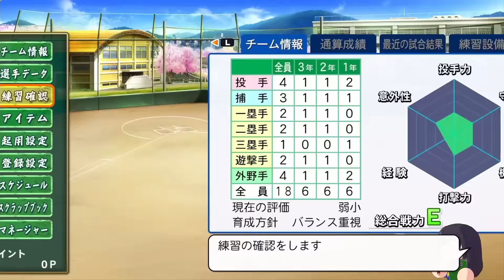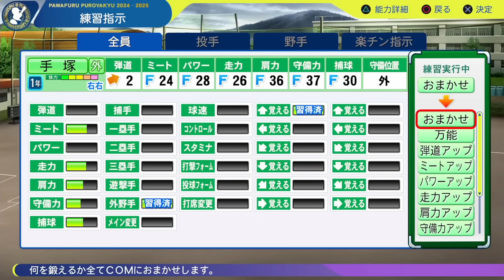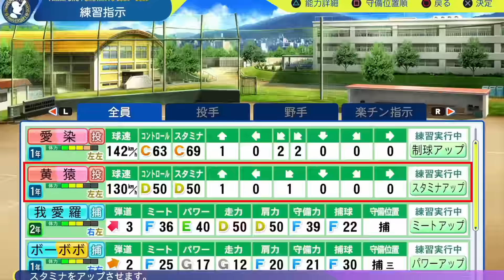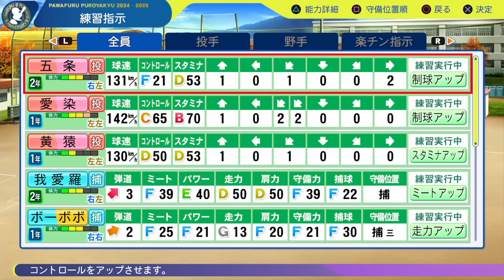【神ゲー】歴代最悪の大炎上で世紀のバカゲーになった『栄冠ナイン』の修正内容がやばすぎる【パワフルプロ野球2024】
【M.K.R】
▼ニコニコ動画